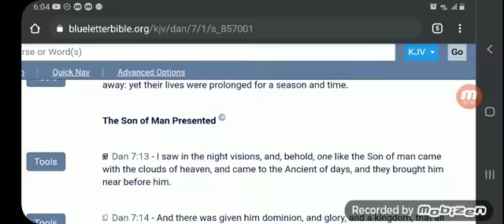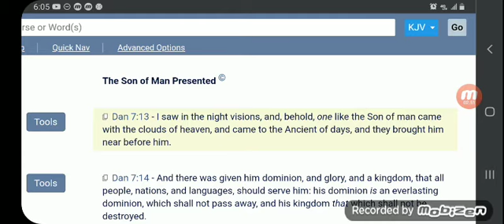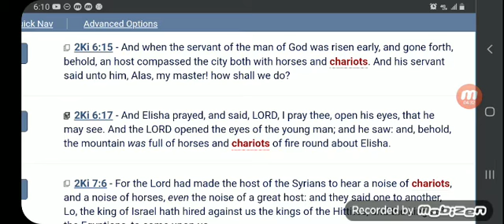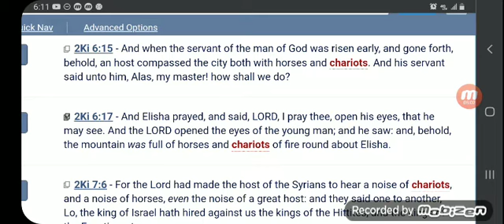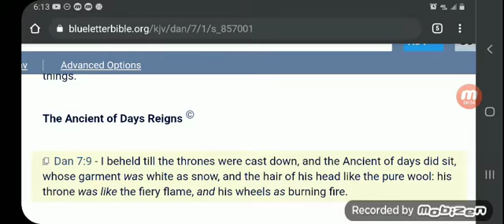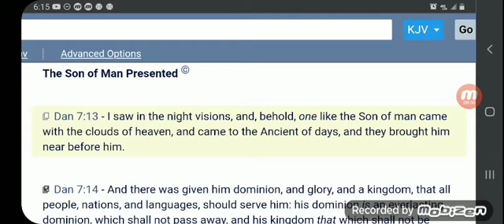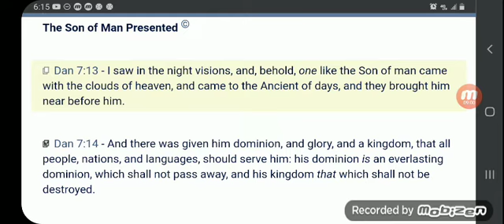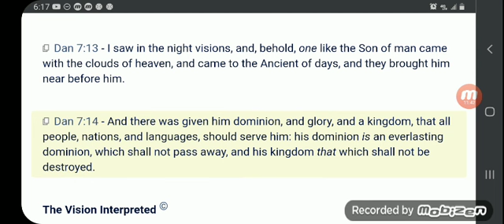...and they brought him near before him.